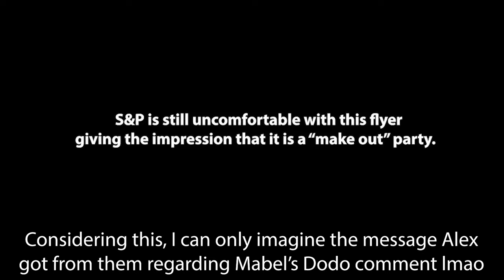How Did THIS Line Get Past The Gravity Falls Censors?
WILL REVIEW IN CONTEXT